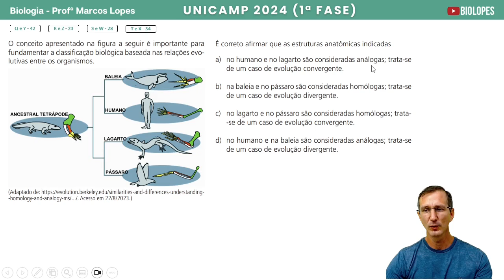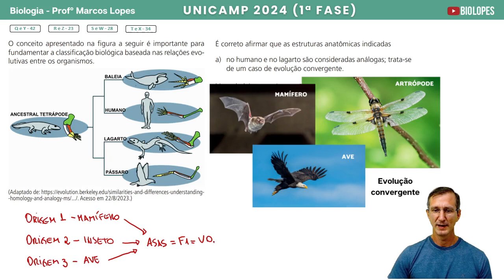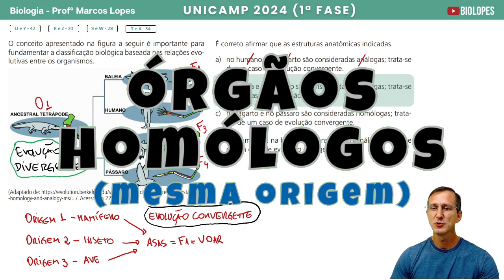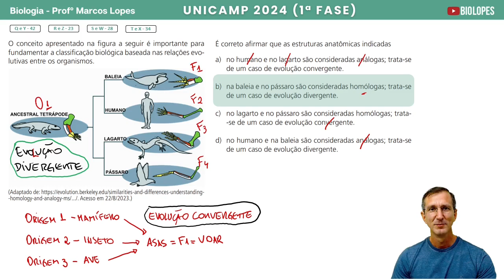UNICAMP 2024 - O conceito apresentado na figura a seguir é importante para fundamentar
Vamos revisar órgãos homólogos e órgãos análogos a partir dessa questão de Biologia da Unicamp. Dessa vez a Unicamp fez uma pergunta direta sobre conceitos básicos de evolução.
Pegue seu material e assista/estude essa aula.
Não se esqueça que quanto maior for o tempo que você assiste o vídeo, mais o Youtube indica meu conteúdo para mais pessoas.
Espero que você me ajude 🤜🤛
Beijos e abraços.